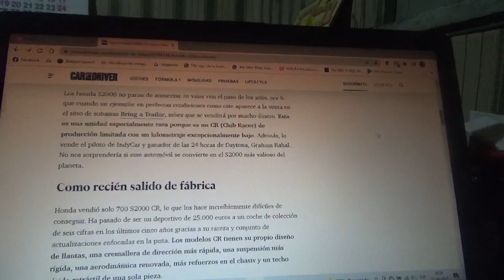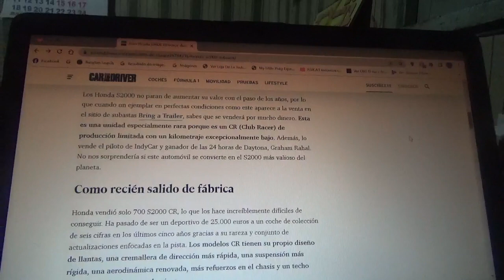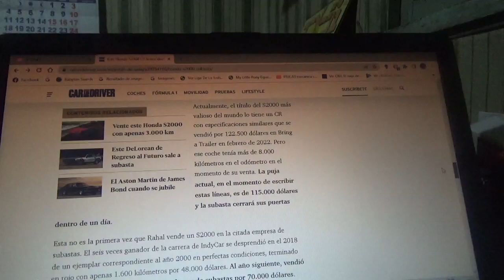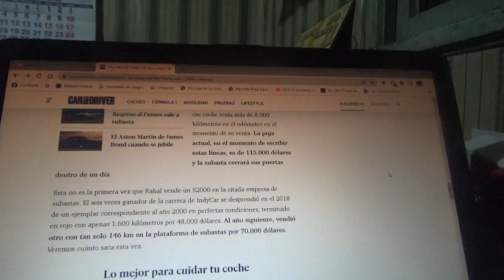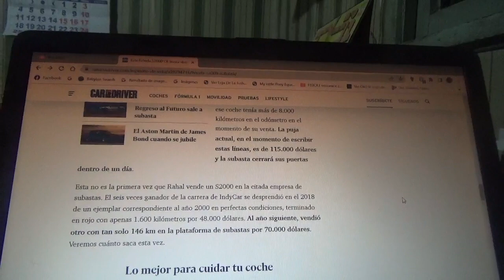A subasta este Honda S2000 CR con menos de 200 km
En este vídeo les cuento sobre esta exclusiva unidad del coche deportivo japonés el cual luce en buenas condiciones y podría ser el ejemplar de este modelo mas valioso del mundo